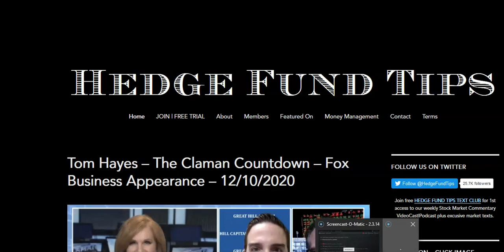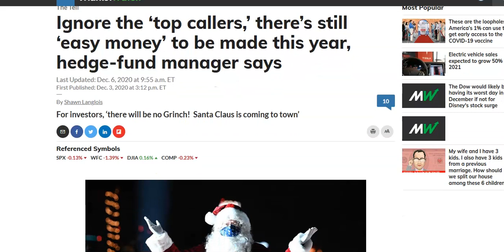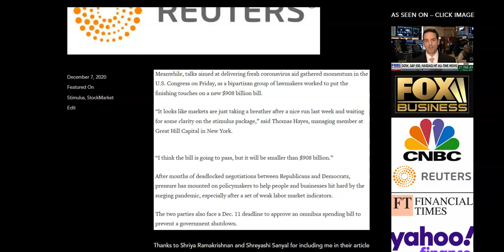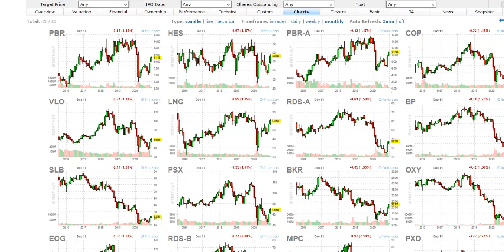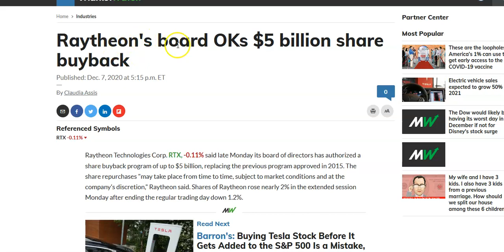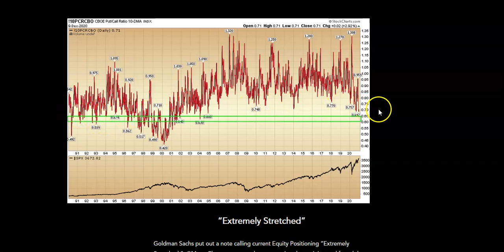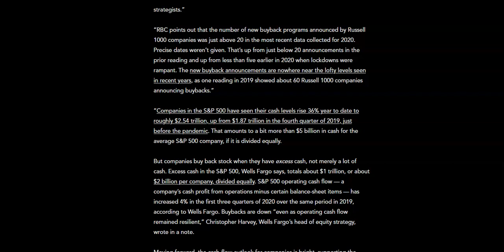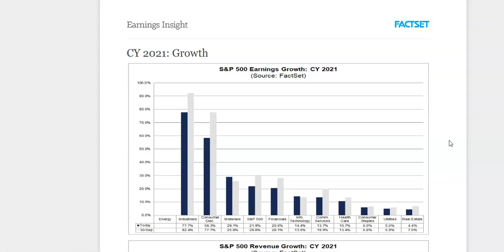Hedge Fund Tips with Tom Hayes – VideoCast – Episode 60 - December 11, 2020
Free "Hedge Fund Tips" Newsletter & Mini-Webinar about how our system works